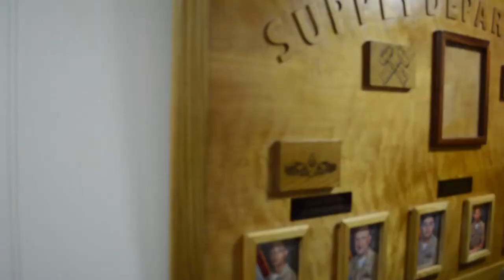Vlog Mini Series | USS Frank Cable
SO this is the initial expierence of me and a handful of NJROTC cadets of a ship going underway. This was the USS Frank Cable going on a Tiger Cruise, and it was a really fun trip. This part of the trip won't be informative, but the second part will.